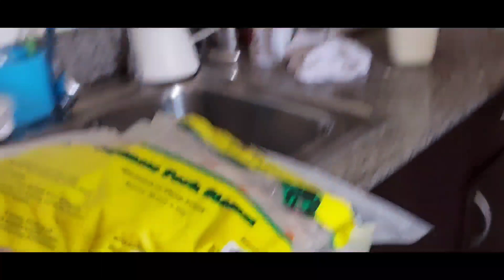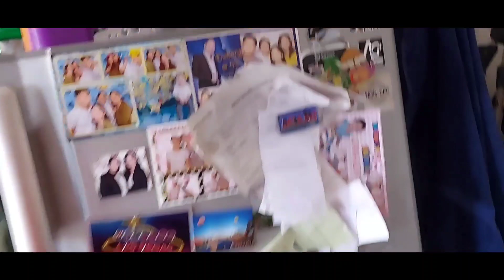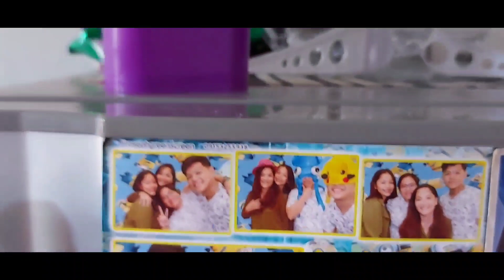Paano Mamburaot ng kapitbhay!!!///vlog#10